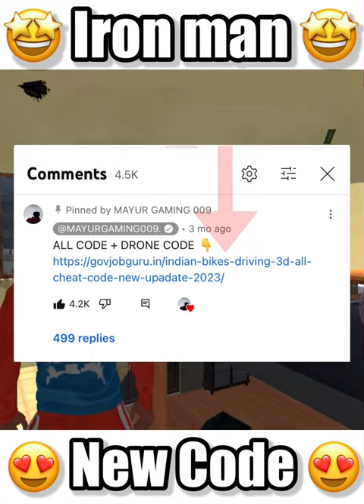Iron Man Cheat Code 🤑 | Indian Bike Driving 3d New Update 🤩